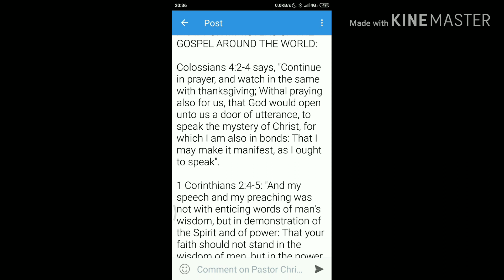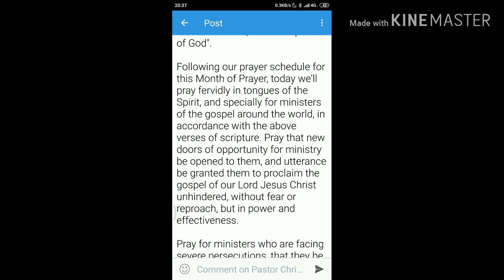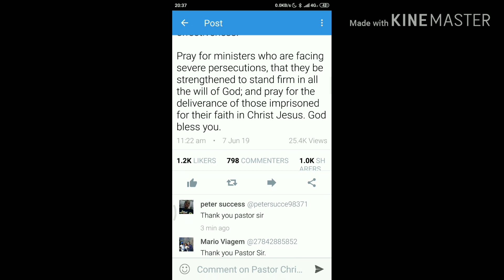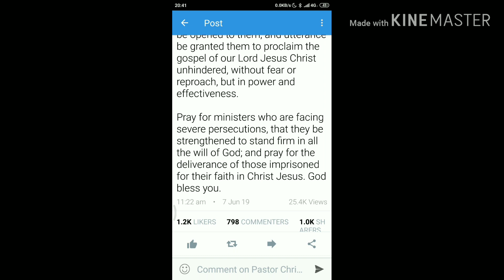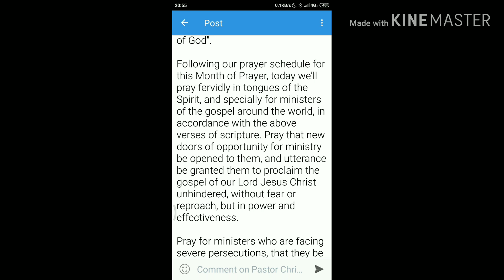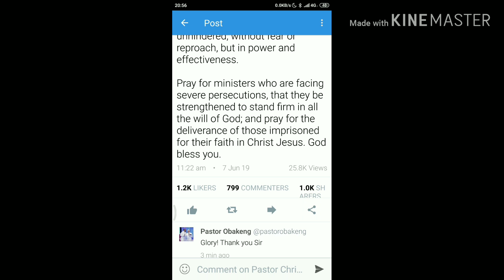PASTOR CHRIS OYAKHILOME 2019: PASTOR CHRIS PRAYER FOR MINISTERS OF THE GOSPEL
Pastor Chris oyakhilome 2019: Pastor Chris Prayer